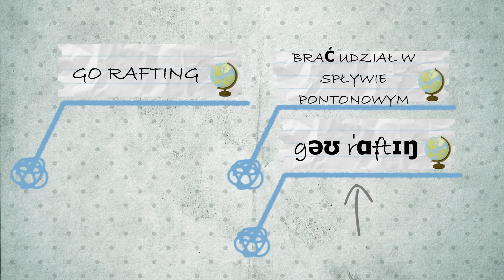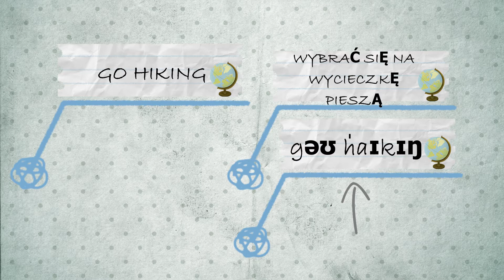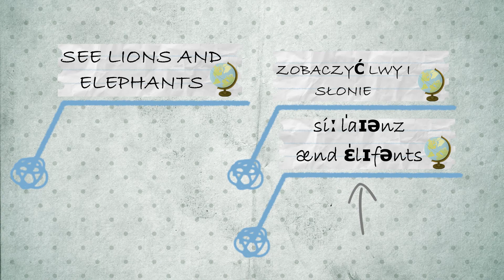BUGSTEAM U1 L7 P15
pobierz ćwiczenia w pdf